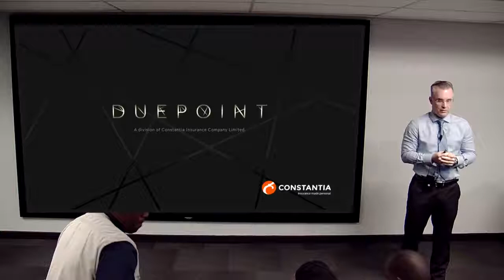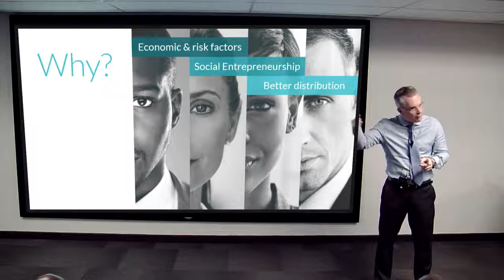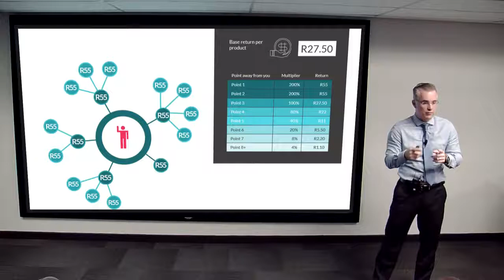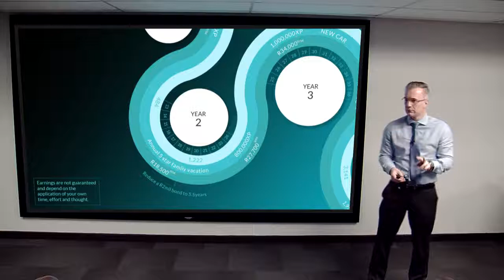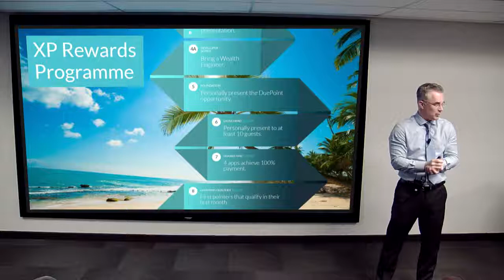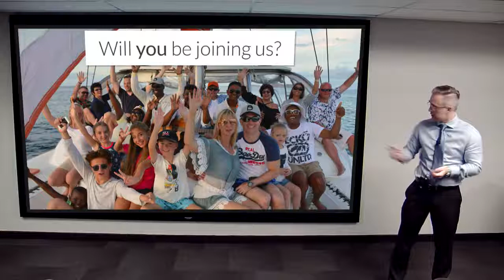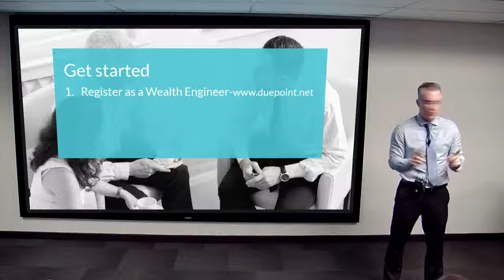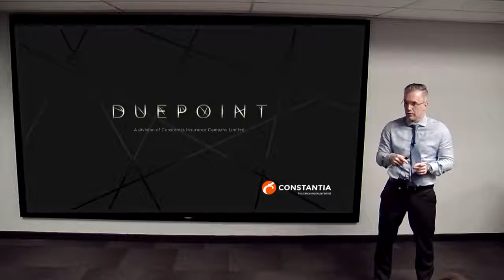make money no selling or work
W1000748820 use this code and start making money please note you are getting paid to use my ref